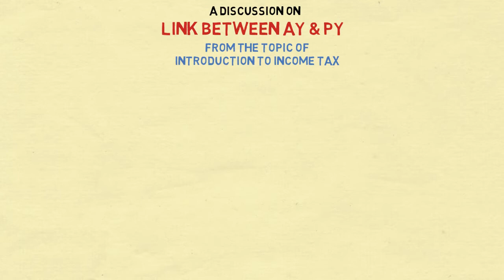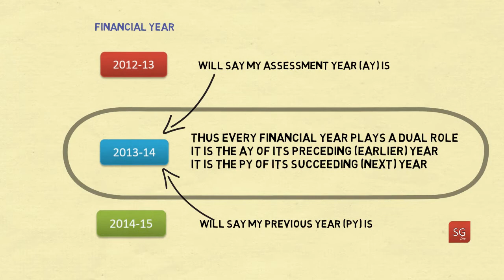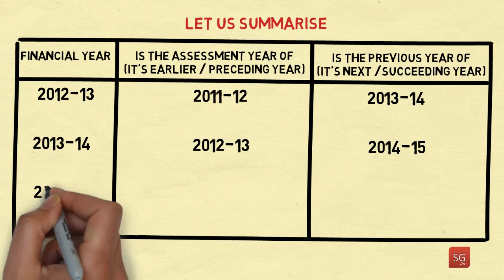Link between AY & PY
Income Tax uses the term Assessment Year and Previous Year in place of Financial Year. It implies that every financial year plays a dual role. This video discusses the dual role of every financial year and the link between assessment year and previous year.